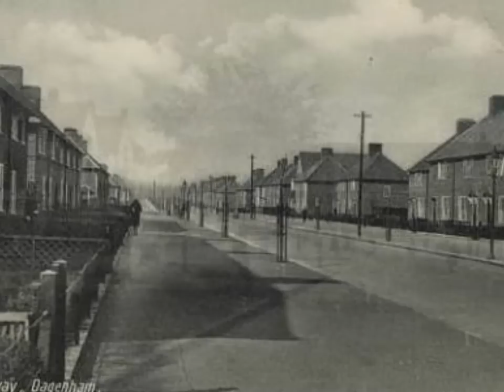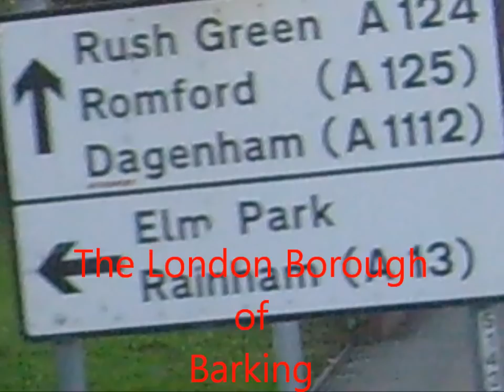Dagenham Days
Memories of days gone by